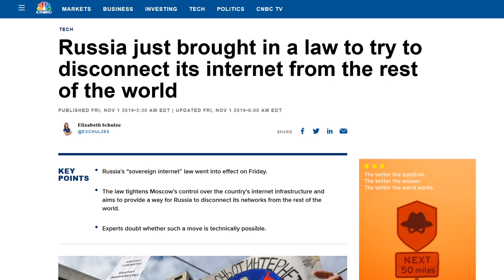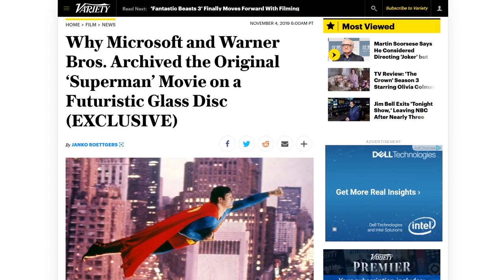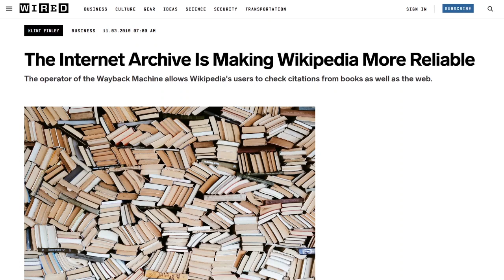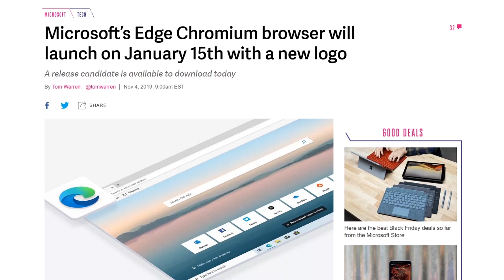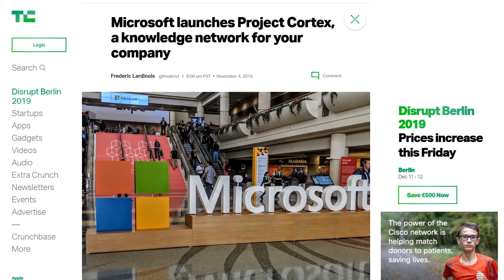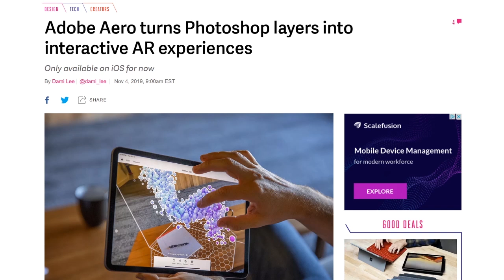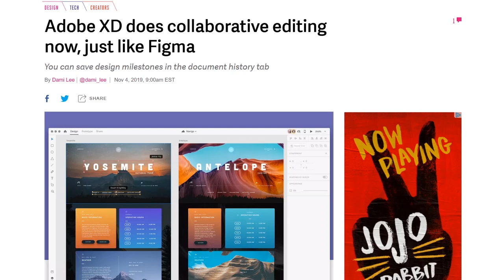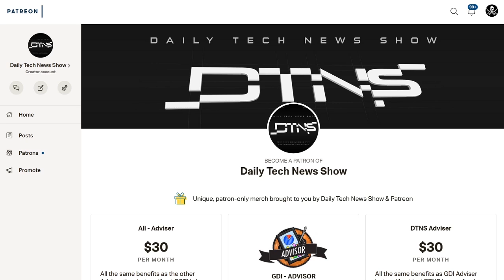Rushing Into a Tik-Tok Career - DTNS 3651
We share our thoughts on the slew of new Microsoft and Adobe products and services.

Next guest:
Patrick Norton